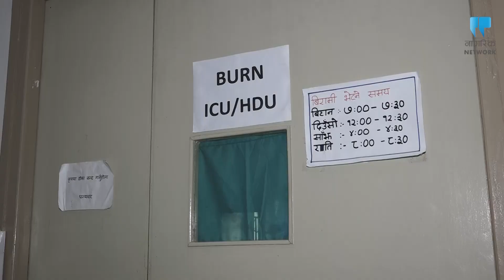रामबाबु, जसले एसिड हानेर कुरुवाको नाटक गरे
पछिल्ला दुई महिनामा पासवानले सम्झनालाई ३ सय पटक भन्दा बढी फोन गरेका थिए। पासवानको कल डिटेल र पीडित किशोरीका पिताको किटानी जाहेरीबाट घटना भएको ६ दिनपछि पासवानलाई कीर्तिपुरबाट पक्राउ गरेको छ।
रौतहट प्रहरीका अनुसार सम्झनालाई एकोहोरो प्रेम गर्ने रामबाबुले आफ्नो प्रेम प्रस्ताव स्वीकार नगरेको रिसमा तेजाब आक्रमण गरेको खुलेको छ।

Story- Bishnu Lamichhane
Camera/Edit- Dipendra rokka